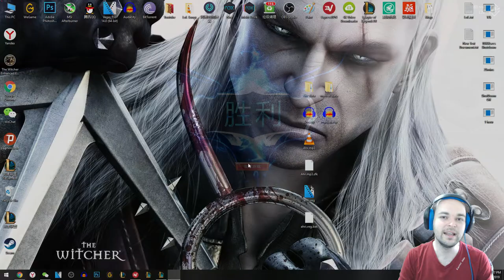Draven/Jinx Savaşları! Başka Bir Şey Kasan Yok - 6 Soylu - Çin'de Taktik Savaşları Platin 2